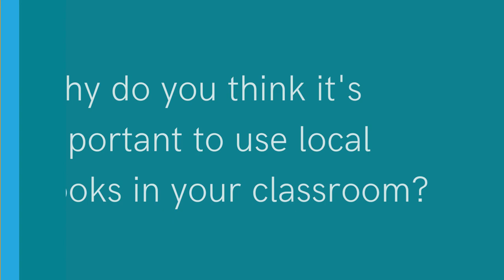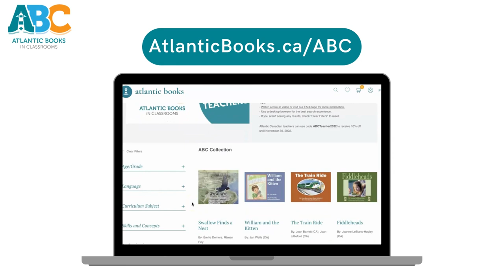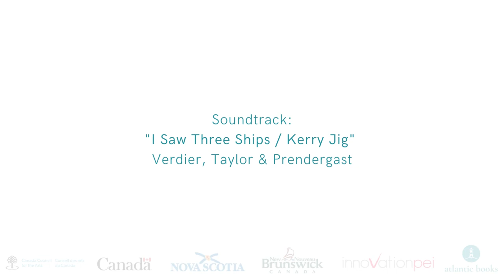Atlantic Teachers Talk Atlantic Books: John macKenzie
John MacKenzie is a grade 8, 10 and 11 English teacher and a grade 8 social studies teacher at st. Mary’s Bay Academy in St. Bernard, Nova Scotia. He sat down to answer the question: Why do you think it's important to use local books in your classroom?

AtlanticBooks.ca/ABC

Books Included:
Lost on Briar Island by Jo Ann Yhard